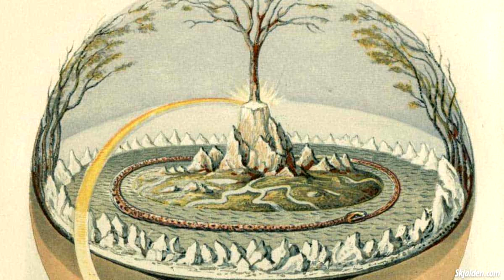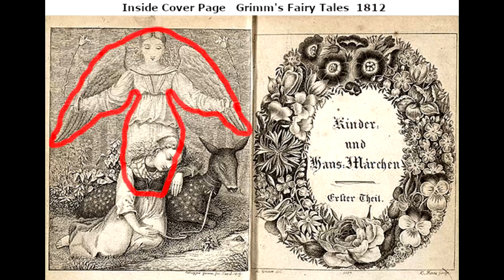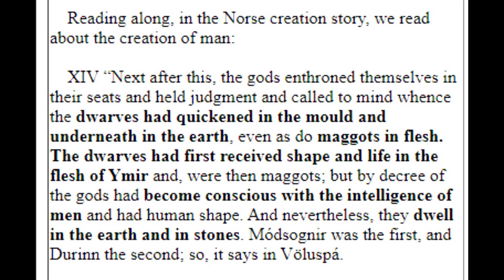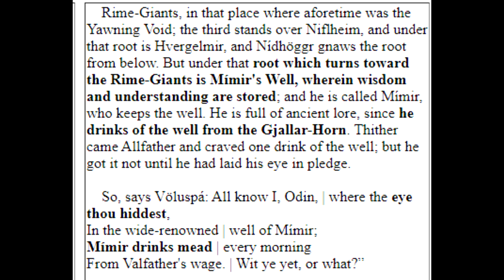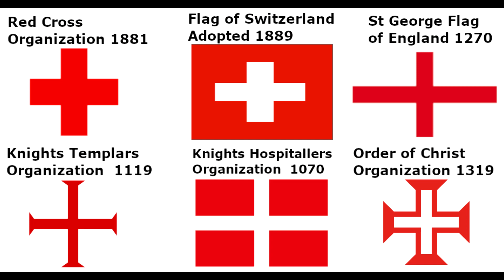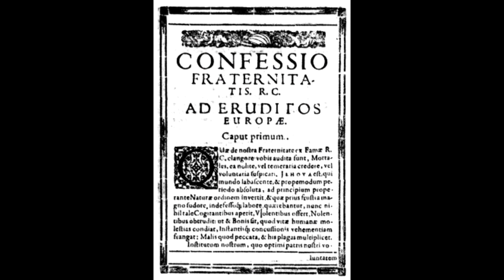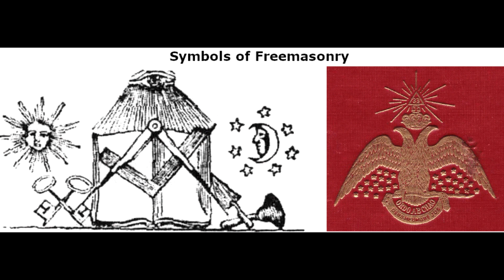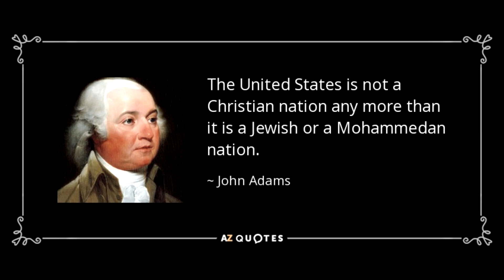You Can't Unsee It: Episode 11 - Santa Claus, Europe & the American Revolution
Based on over 30 years of research into global conspiracies.

Find out how all these subjects are interrelated and connected to each other via the magic mushroom. Revealed for the first time ever in history, and all in one place, the secrets “they” don’t want you to know.